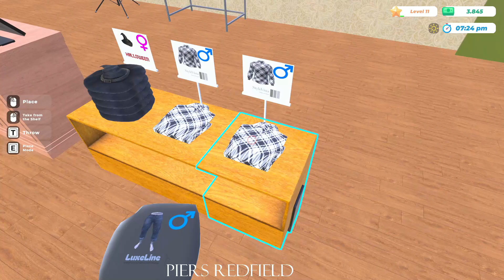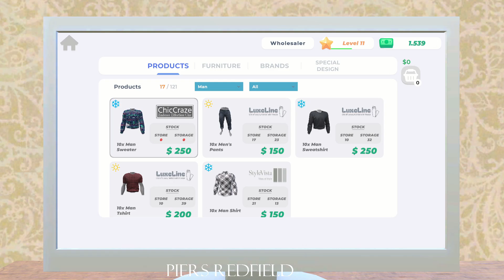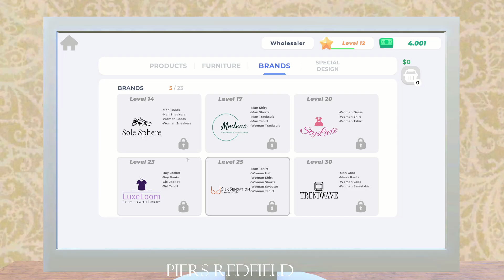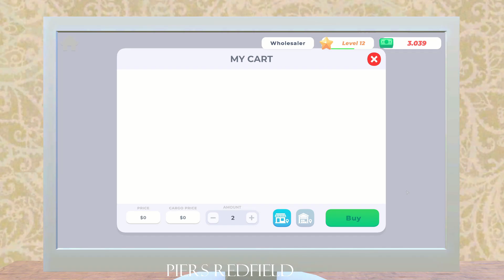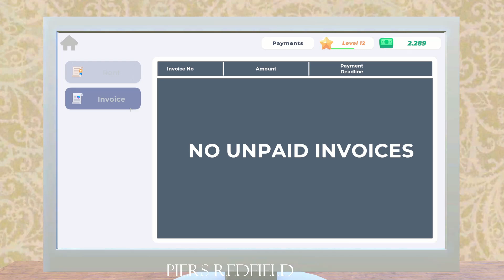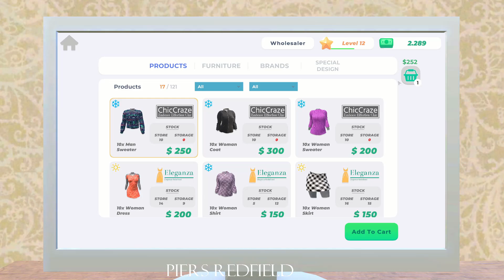Clothing Store Simulator - Episode 2 - Movin' On Up!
Found this game on steam as a demo and played it and just love it. if you want this to become a weekly series press the like button folks.

YES that is ME on the thumbnail :)

Keep Gaming And Stay Legendary Folks!